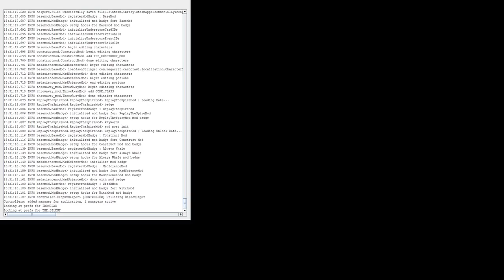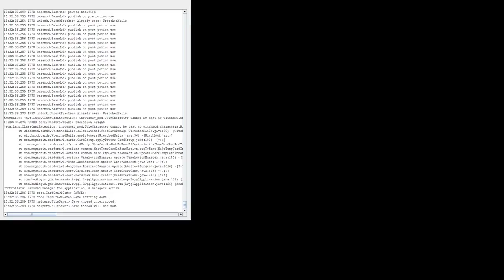Let's Play Slay the Spire Modded: Hoarder - Episode 21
Slay the Spire is a deckbuilding roguelike with turn-based combat where the goal is titular. Slay the Spire. Developed by Mega Crit Games and currently featuring the characters Ironclad, Silent, and the recently added Defect (and their respective decks), the game is in currently in early access and can be bought from Steam

PLEASE NOTE: The video shown is from the early access stages of the game and as a result is not necessarily reflective of the final product.

Mods featured:

► Hoarder Mod is not public and as a result neither it nor the depended card sets will be linked.